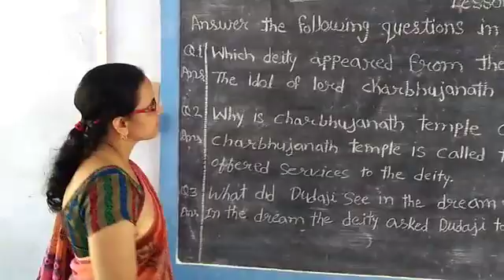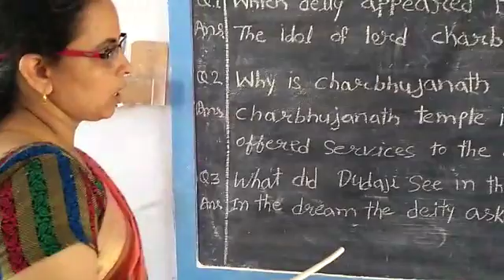CLASS-3 English lesson-6 part 2